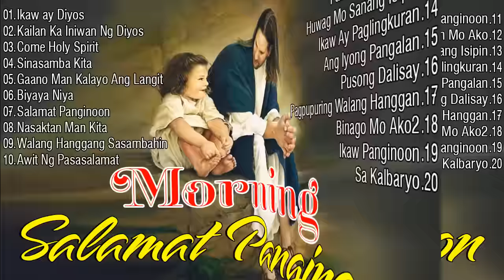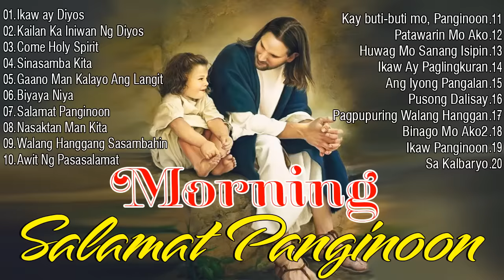Best Tagalog Last Morning Praise and Worship Songs 2024🙏Soulful Tagalog Jesus Praise Peaceful Songs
Here you can enjoy the best Tagalog Christian Songs, Tagalog Worship Songs and tagalog jesus songs we have compiled to pray for you to relax and meditate. These carefully compiled best hits from your favorite artists and lots of prayer worship songs give you many precious hours of prayer. God bless you , have a nice day and happy holy week ! I hope you can enjoy the music in the most comfortable way and these hymns can soothe your soul and free you from the bad things in your life! Love you with God's Love.❤💕
worship songs
christian songs